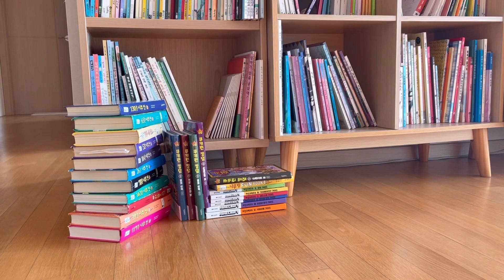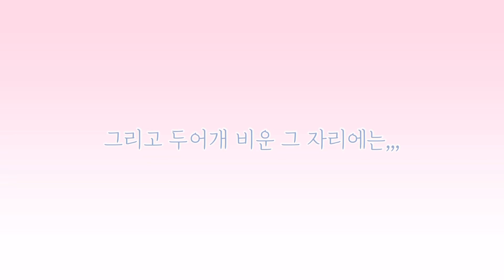[일상 vlog] episode #37 방학일상 | 학원 도시락 싸기 | 아이 물건 정리하기 | 두가지 비우고 열가지 채우기 | 이케아 소꿉놀이 | a paper house